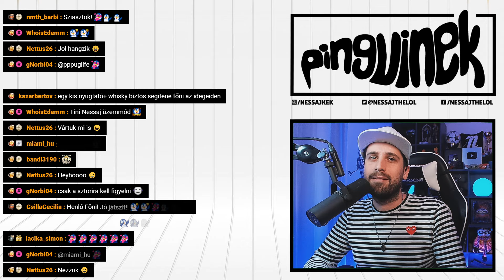KRATOS VISSZATÉRT 🔥 | God of War: Ragnarök #1 (Magyar Felirat - Playstation 5)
Az ikonikus Sony Santa Monica stúdió által fejlesztett God of War: Ragnarök három évvel az előző rész eseményei után folytatja Kratos és Atreus kalandjait az északi mitológia elkápráztató világában! 🐧